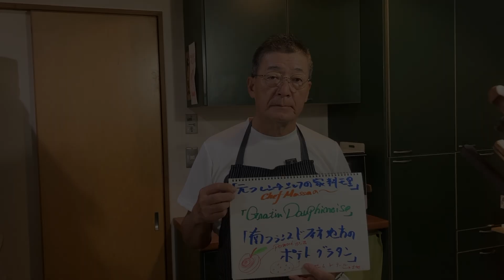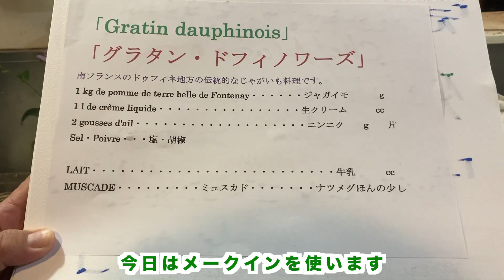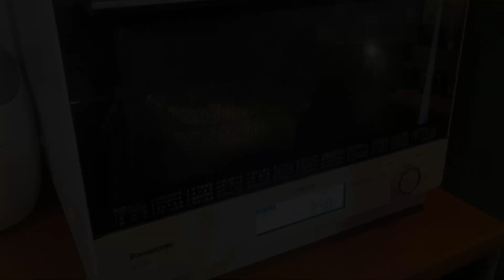【プロが教えるストウブレシピ】ポテトグラタン・ドフィノワーズ Gratin dauphinoisの作り方（by 元フレンチシェフ）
初秋に収穫されたポテトも保管庫で休み、水分も適当に抜け美味しい季節となりました！
と言う事でフランス人🇫🇷が大好きなポテトグラタンを紹介します。
ステーキなどのお肉料理の付け合わせには最高です！！！！！

‹材料›
ジャガイモ : 300g
生クリーム : 100cc
牛乳 : 30cc
ニンニク : 10g(1片)
塩・胡椒 : 適量
ナツメグ : ほんの少し
とろけるチーズ : 30~40g
パルメザン : 適量

動画の撮影の仕方についてもアドバイスください．

元フレンチシェフのchef massaです！
愛知県在住です．
隠居生活に突入中の70歳です．
余暇の趣味としてYouTubeを始めました．
温かい目で見守りください．

元フレンチシェフが家で作る料理   を中心に動画を上げていきたいと思います．
料理のジャンルは，
日本の家庭料理，フランス料理，イタリア料理，タイ料理など様々ありますが
家で作った料理を中心に投稿しようと思います．

料理のリクエストがあればコメントお願いします．

‹簡単な略歴›
24歳で単身フランス・パリに渡り，
料理学校 Le Cordon Bleu でフランス料理の基礎を勉強したのち，
パリのレストランで２年間修行．
その後，東京と名古屋のフレンチレストランで料理長を務めました．
今も調理専門学校で講師を務めています．
料理歴50年，料理先生歴は35年です．